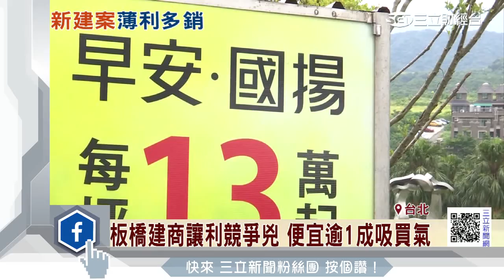建商讓利催買氣？北市建案1天賣1億｜三立財經台CH88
現在全台都已經陸續出現房價下殺，比幾年前還便宜一到兩成，基隆甚至已經陸續有1字頭，新北板橋也有4字頭。